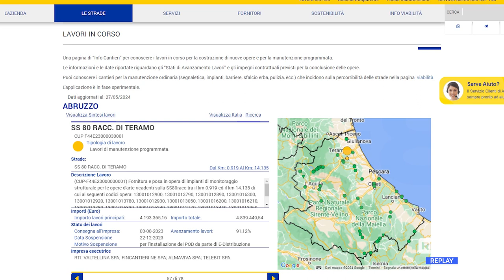Teramo - Ritardi nei cantieri Anas